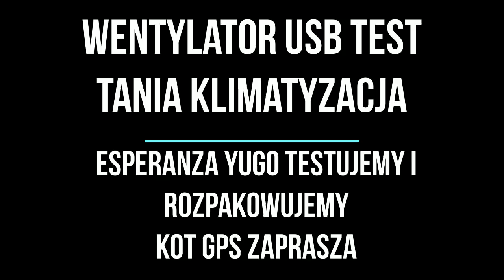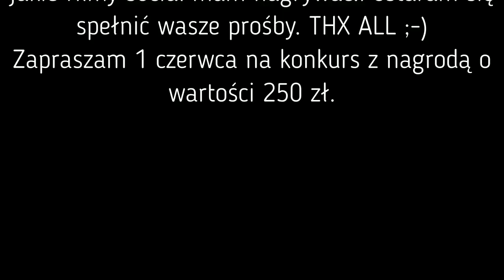WENTYLATOR USB Esperanza - test najtańszej klimatyzacji (the cheapest air conditioning)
Test wentylatora USB. Rozpakowanie i podłączenie, oraz opinia. Wykonuję testy na prośbę od widzów.

The cheapest air conditioning